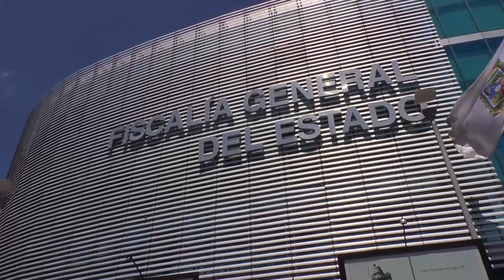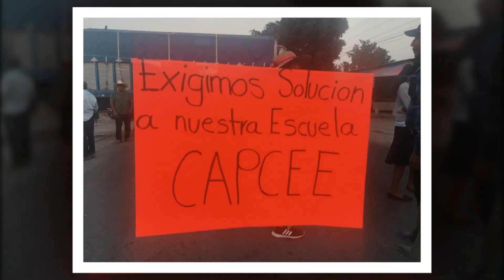🔴 Hechos del día… Un hombre fue aprehendido en Cuautlancingo, por explotar sexualmente a su pareja.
🔴 Hechos del día… Un hombre fue aprehendido en Cuautlancingo, por explotar sexualmente a su pareja, en Guerrero; se registró un incendio de llantas en San Lorenzo Almecatla; dos patrullas estatales chocaron en la autopista, a unos metros de la caseta de Amozoc.